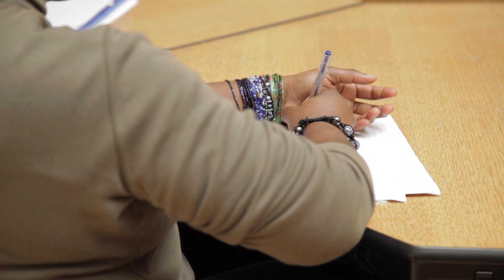Nilda Ruimy - Un modèle lexical et son implémentation dans le domaine des Humanités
Nilda Ruimy, de l'Istituto di Linguistica Computazionale Antonio
Zampolli /CNR-Pise intervient à la Maison Suger dans le cadre d'un cycle de conférences sur les humanités numériques.